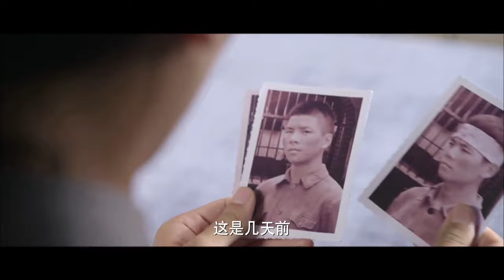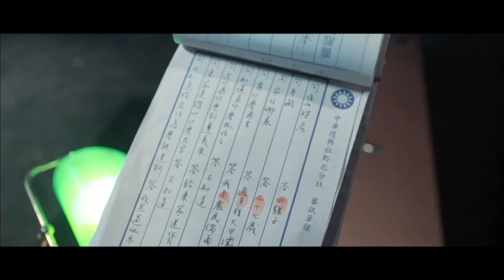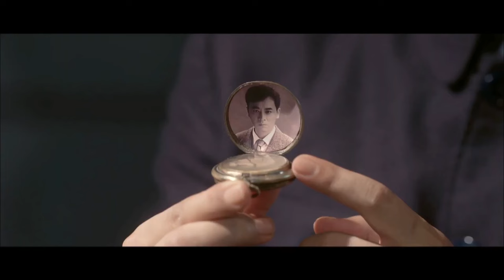【萬里會師 Fearless Warrior】EP13|農民騾子意外獲得了大量黃金,在花姑的陪伴下，一起送出黃金並追隨紅軍的故事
【萬里會師  Fearless Warrior】每晚GMT+8 20:00准时更新4集

劇情介紹
青年馬夫騾子家住湘江邊上，陰差陽錯被蘇區中央銀行馬隊僱用。湘江之戰，他趕的黑騾子被炸死，大量的黃金出現在眼前。他攜帶著黃金突圍，與部隊失散，潛回家中。天降橫財，騾子體會到心靈深處的掙扎。各路人馬的追殺使騾子經歷了數不清的危險，數不清的磨難，數不清的奇遇。騾子孤獨地跋涉了兩萬五千里，九死一生地來到延安，把金子交給了紅軍。經歷了靈與肉的人生洗禮之後，騾子終於參加了紅軍。